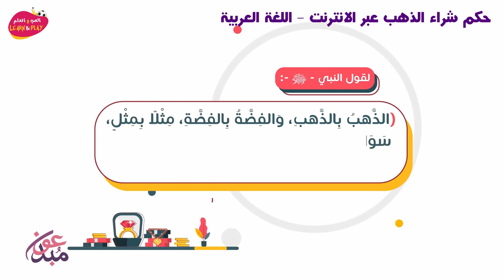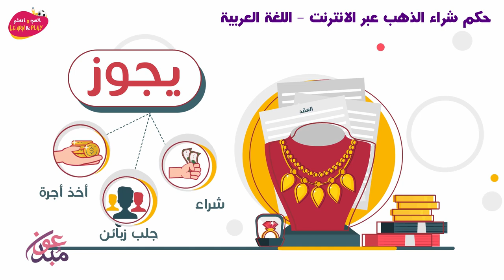حكم شراء الذهب عبر الانترنت